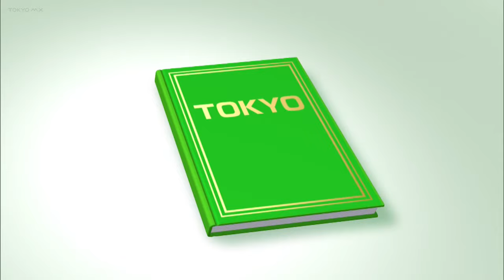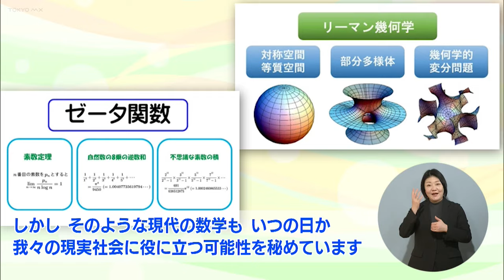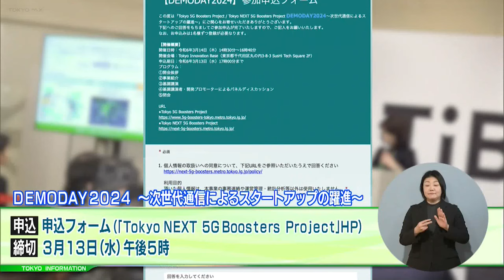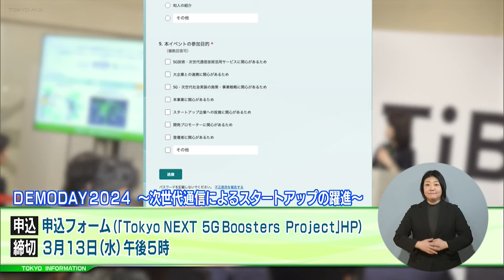東京インフォメーション 2024年3月7日放送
■都立大学オープンユニバーシティ 「『数学の力』を考える」
■5G・次世代通信技術スタートアップ支援
■“都立公園スポーツ施設予約”リニューアル